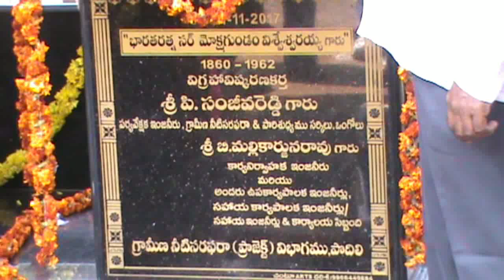rws office podili amma studio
మోక్షగుండం విశ్వేశ్వరయ్య విగ్రహం ఆవిష్కరణ

ప్రకాశం జిల్లా పొదిలి గ్రామీణ నీటి సరఫరా (ప్రాజెక్టు) ఈఈ కార్యలయం నందు శుక్రవారం ఉదయం భారతరత్న మోక్షగుండం విశ్వేశ్వరయ్య విగ్రహంని యస్ఇ పి సంజీవరెడ్డి ఆవిష్కరించారు ఈ సందర్భంగా ఆయన మాట్లాడుతూ ప్రతి ఒక్క ఇంజనీర్ విశ్వేశ్వరయ్య ను ఆదర్శంగా తీసుకొని మన చేసే ప్రతి పనిలో సృజనత్మకంగా ఉండలని అన్నారు ఈఈ బి మల్లిఖర్జునరావు మాట్లాడుతూ మోక్షంగుండం విశ్వేశ్వరయ్య స్వంత గ్రామం మన జిల్లా లోని బెస్తావారిపేట మండలం లో మోక్షంగుండం గ్రామం లో మన ప్రాజెక్ట్ ద్వారా ఆ యొక్క గ్రామంలో ప్రతి ఇంటికి మంచి నీటి  కలేక్షన్ల్ ఇచ్చామని ప్రతి ఒక్క ఇంజనీర్ ఆయన యొక్క ఆలోచన విధానం పట్ల అవగాతం చేసుకొని ఉన్నతప్రామణలు తో సేవలు చేయలని ఆయన అన్నారు ఈ కార్యక్రమం లో గొట్టిపాటి మహేష్ ఒంగోలు ఈఈ షేక్ మస్తాన్ అలీ క్యూసి డిఇ యోగేశ్వరబాబు డిఇ బి శ్రీనివాసులు బాలకృష్ణ రెడ్డి కనకం నారయణస్వామి నరసింహరావు రంగరావు షేక్ జిలానీ రఫీ ప్రస్నలక్ష్మి మండ్లమురి శ్రీకాంత్ వెంకటేశ్వర్లు మరియు సిబ్బంది తదితరులు పాల్గొన్నారు